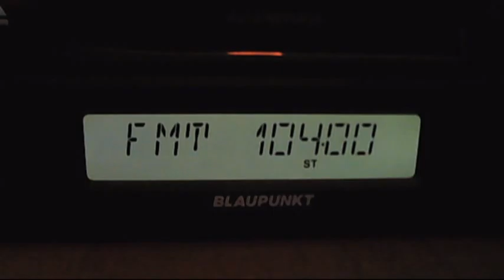fm dx european sporadic-e 16:51